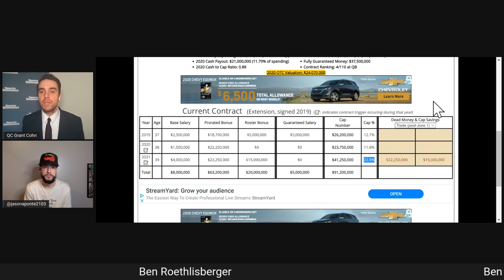Analyzing a Potential 49ers Trade for Pittsburgh Steelers QB Ben Roethlisberger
Grant Cohn and Jason Aponte analyze a potential San Francisco 49ers trade for Pittsburgh Steelers quarterback Ben Roethlisberger.